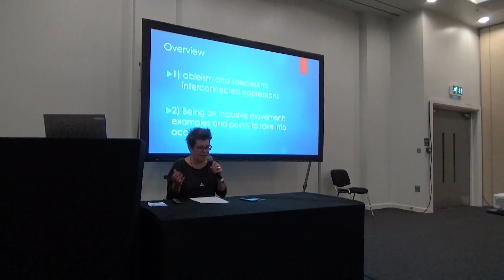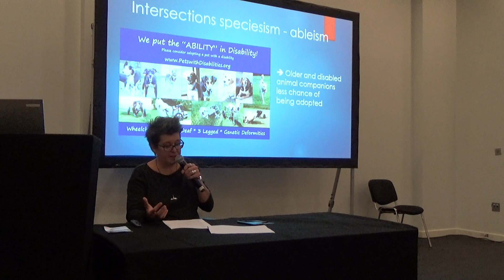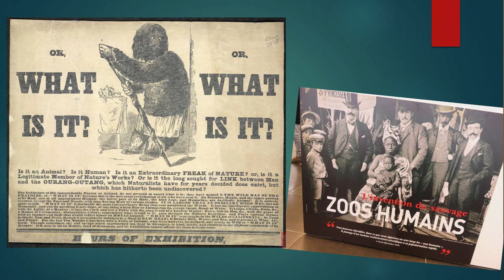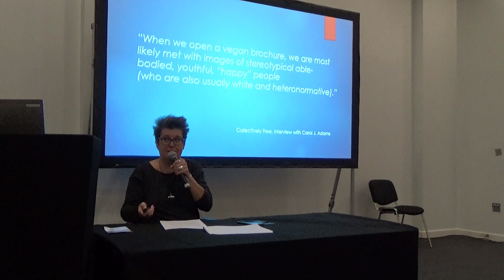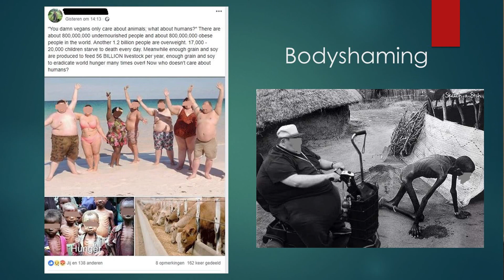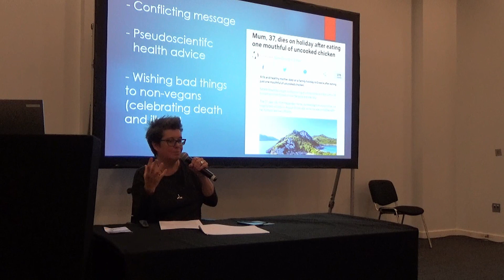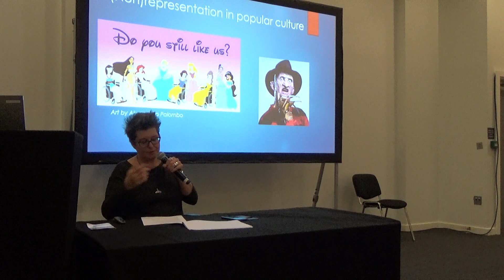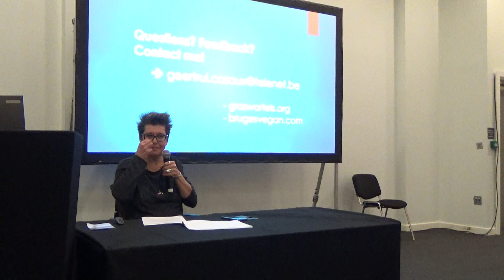Ableism, Bodyshaming and healthshaming, Geertrui Cazaux, VegfestUK 2018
This talk explores the intersections between ableism and speciesism. Is there ableism in the animal rights/vegan movement? What points should we take into account to become an inclusive movement? The talk also addresses issues of bodyshaming and health shaming in the movement.

Geertrui Cazaux
Recorded at VegfestUK, October 27, 2018, London.